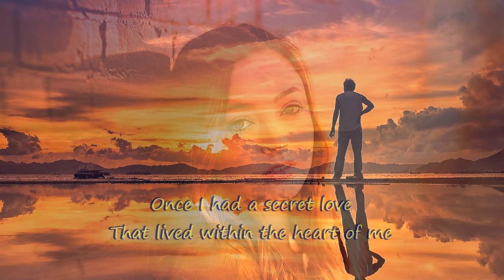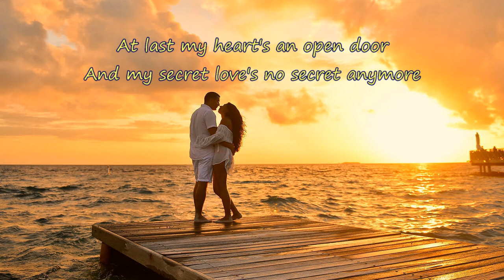Ace Cannon - Secret LOve. by MusicaGradevole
*Una volta ho avuto un amore segreto/viveva dentro il mio cuore *!
"Secret Love" -  Sax tenore John Ace Cannon e tromba di Al Hirt.  Canzone composta da Sammy Fain (musica) e Paul Francis Webster (lyrics) per Calamity Jane , un film musicale del 1953. La canzone fu cantata e lanciata da Doris Day.
Testo originale:
Secret Love
Once I had a secret love
That lived within the heart of me
All too soon my secret love
Became impatient to be free
So I told a friendly star
The way that dreamers often do
Just how wonderful you are
And why I'm so in love with you
Now I shout it from the highest hills
Even told the golden daffodils
At last my heart's an open door
And my secret love's no secret anymore

[Instrumental Interlude]